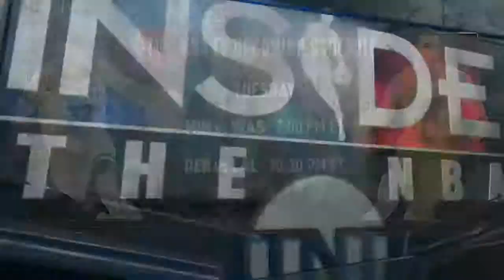Inside The NBA Jalen Hurts Responds To Chuck